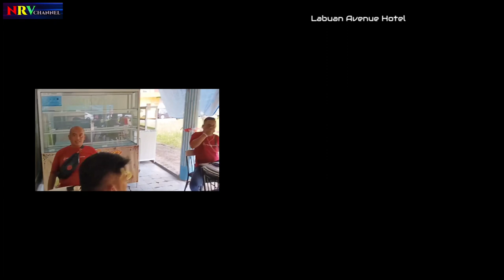Datuk Hassan Sani Iktiraf Pasukan GAVAN FC